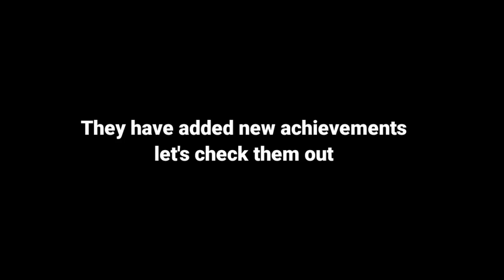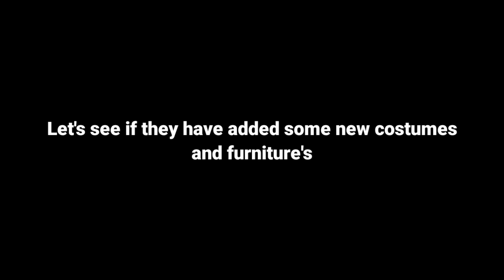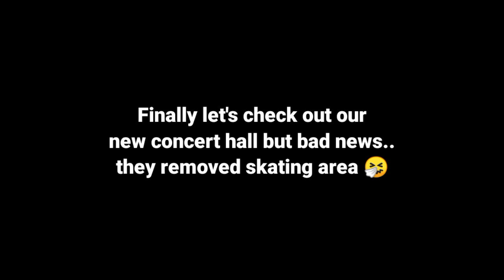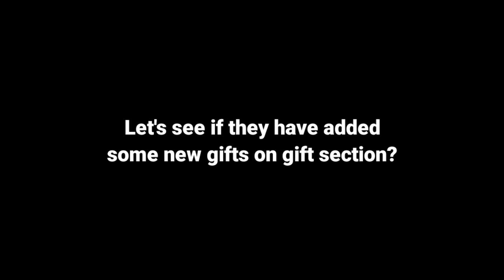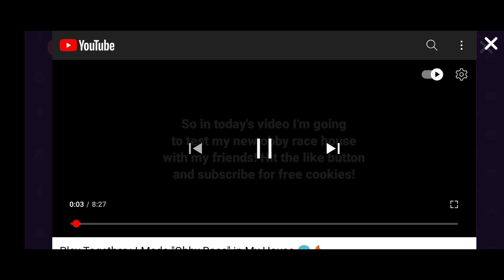Play Together : New Update | New Games & Concert Hall 😍🔥